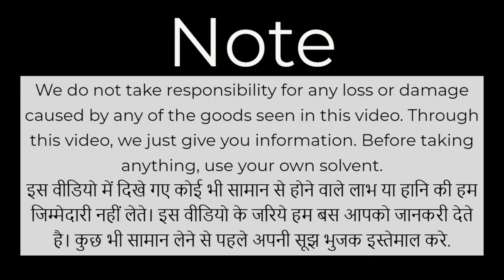starting only 13 | biggest footwear market in india wholesale market | men shoes ladies sandal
Shop Name:
HARI OM FOOTWEAR
313/13A, inderlok (opp. sbi)
delhi- 35